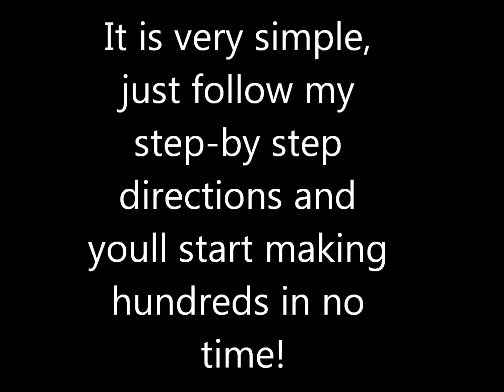How to make hundreds online - cash money on youtube videos with google adsense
How to make money on youtube videos with google adsense

Follow the 5 steps.